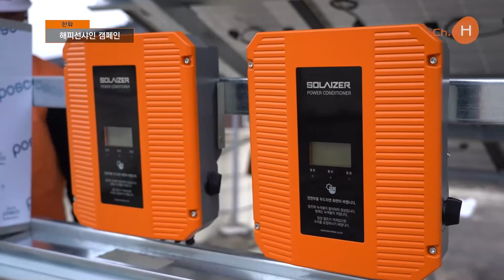한화사회공헌 – 해피선샤인 캠페인 진행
지난해 한화는 사회복지시설 등에 무상으로 태양광 발전설비를 기증하는 ‘해피선샤인’ 캠페인의 지원대상 29곳을 선정해 지원했는데요. 이곳 전남 무안에 위치한 소전원은 무연고 아동 50여 명이 함께 생활하는 아동복지시설로 6.4kW규모 태양광 발전설비 막바지 공사가 진행 중입니다.

코로나 바이러스의 확산과 지구온난화로 어느 때보다 미래와 환경에 대한 걱정과 관심이 높아지고 요즘, 해피선샤인 캠페인은 친환경에너지의 중요성을 인식하고 복지시설의 에너지 자립에 도움을 주고 있는데요. 지원된 29곳의 태양광 발전용량은 총 173kW로 일반 주택 57가구가 사용할 수 있는 전기용량입니다.

이렇게 설치된 태양광 발전설비는 복지시설의 관리 운영비 절감에 도움이 될 뿐 아니라 지역사회 내에서 친환경 에너지에 관한 인식을 확산하는데 기여하고 있습니다.

또한, 소전원 아동들을 포함해 비영리 아동복지관 6곳을 대상으로 친환경 교육을 진행하며 친환경 실천에 도움을 주고 있는데요. 아이들은 직접 태양광 자동차를 만들어 보며 환경의 소중함을 배울 수 있었습니다.

한화는 해피선샤인 캠페인을 통해 2011년부터 10년간 총 320개 복지시설 등에 2,187kW 규모의 태양광 발전설비를 지원해 왔는데요. 이를 통해 507톤의 CO2 배출을 감소시켜 소나무 약 91만 그루 이상을 심는 효과를 거뒀습니다.

앞으로도 한화는 환경문제를 해결하고 지속가능한 세상을 만들기 위해 친환경 사회공헌활동을 펼쳐나갈 계획입니다.